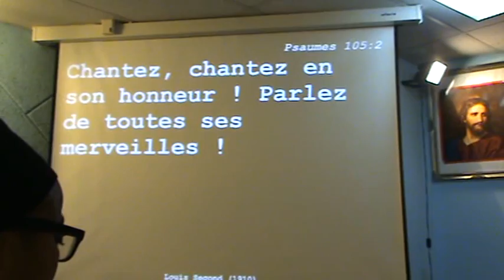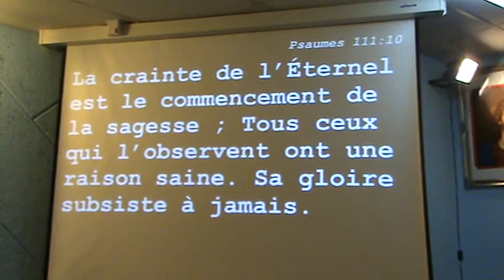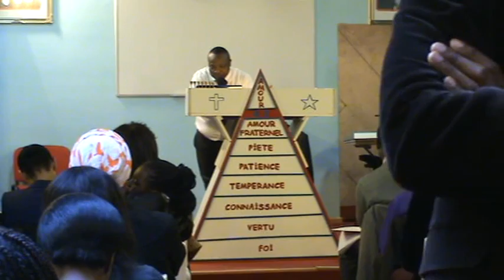Le Respect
Pasteur Matou, AgapaoTabernacle, Bruxelles, Dimanche 23/11/2014